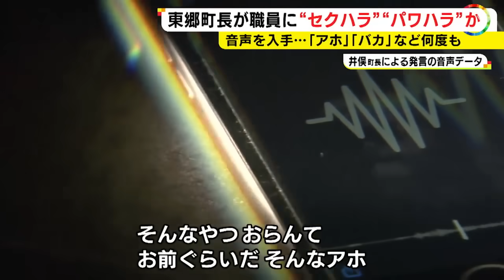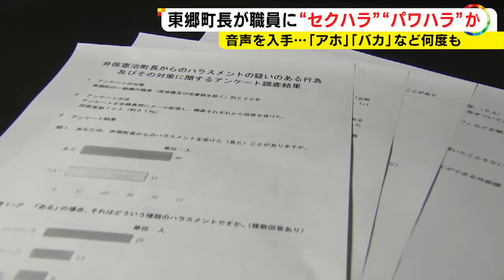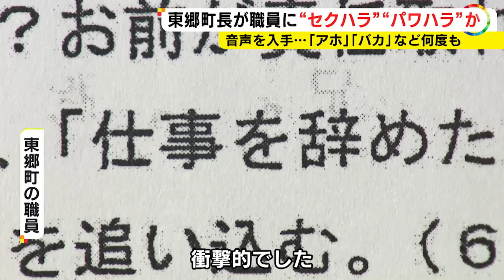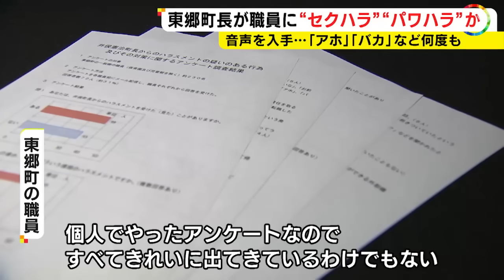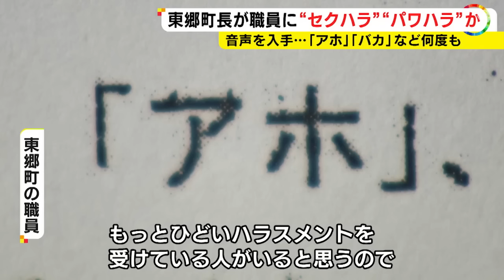手術する女性に「巨乳になって戻ってくるの」東郷町長が職員にハラスメントか 入手音声に「全員飛ばしてやる」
愛知 県 東郷町 の 井俣憲治 （いまた・けんじ）町長が、町の職員に対して、パワハラとみられる言動を繰り返していたことがわかりました。

また、セクハラ行為があったこともわかりました。

ニュースONEでは、その音声を入手しました。

2023年11月13日放送